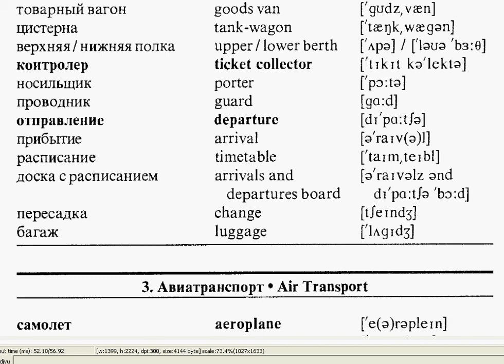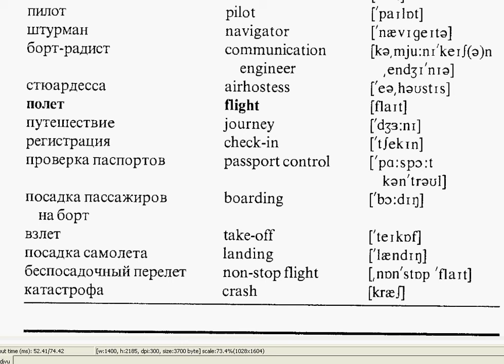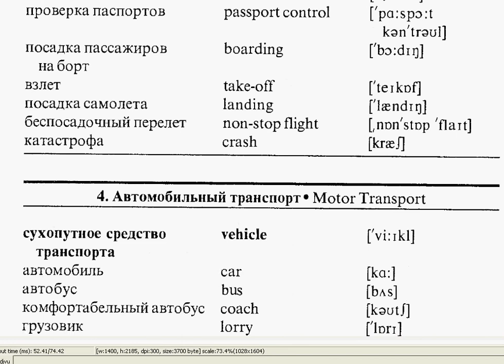Невежество хуже темной ночи